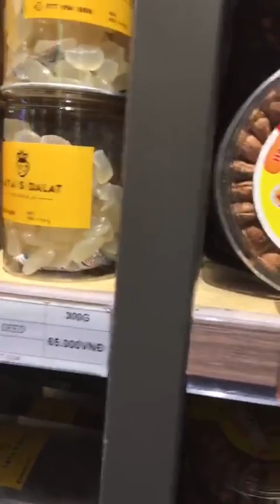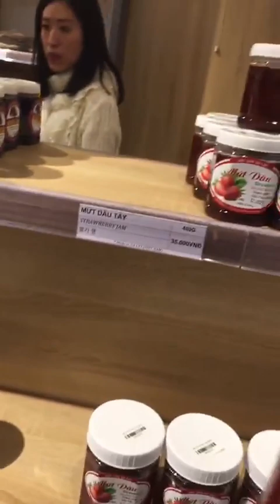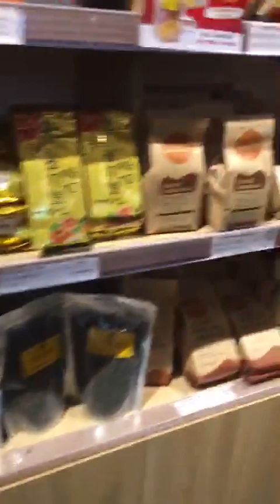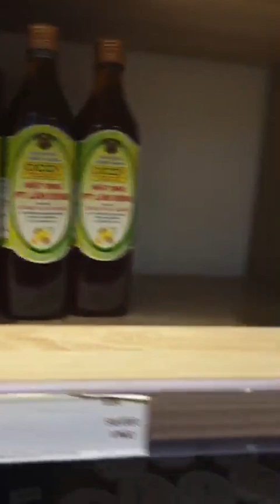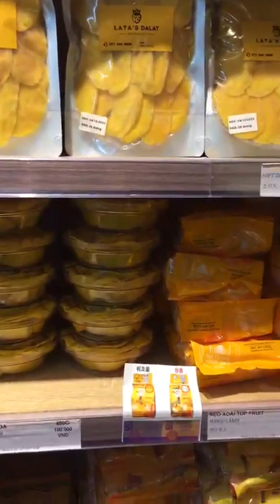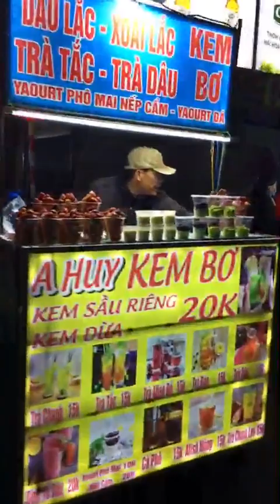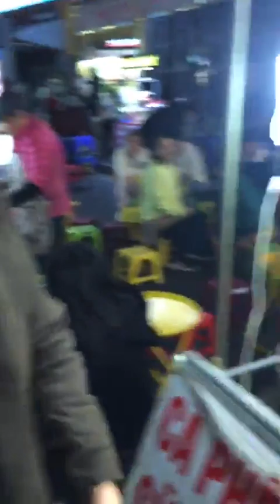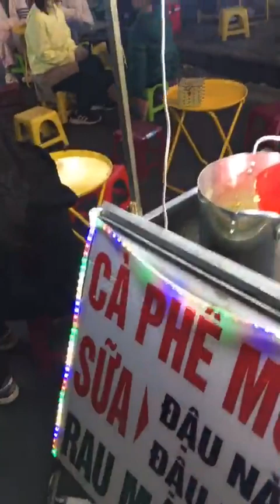Khám phá Chợ đêm Đà Lạt 2